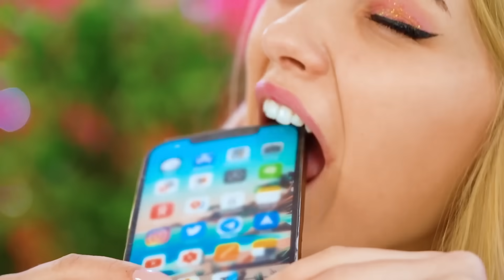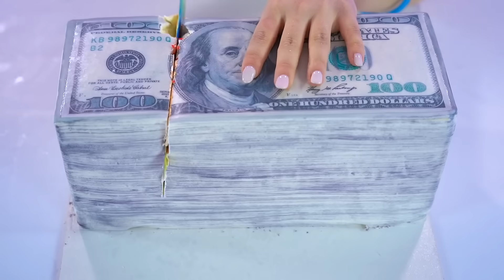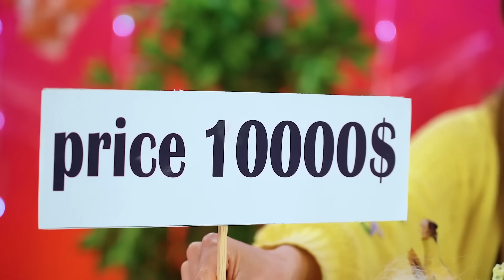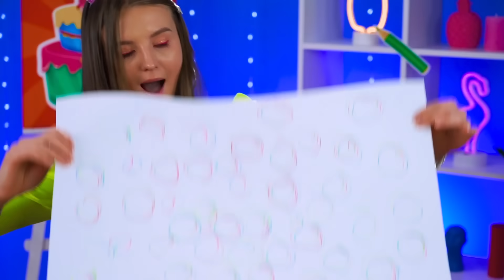Desafio da Decoração de Bolo | Como Decorar Comida por X-Challenge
O que poderia ser melhor do que um delicioso bolo? Apenas um bolo decorado com muitos doces! Que prazer seria decorá-lo para depois comer esta obra-prima! E se acrescentarmos um toque de competição ao processo? Teremos o nosso novo desafio de decoração de bolos! Mas hoje a vitória depende não apenas do talento dos participantes, mas do resultado do giro da roda misteriosa, que decidirá como o bolo será decorado, é igualmente importante. O que a roda vai decidir por você: doces ou peixe salgado? Nunca se sabe! Mas tudo pode ser usado no nosso bolo arco-íris!